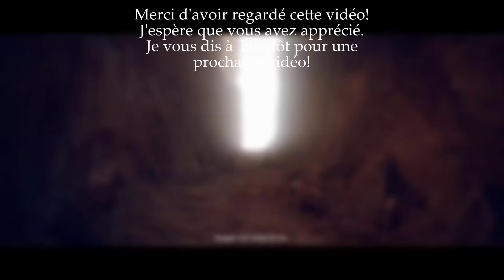POKÉMON VIOLET ~ ÉPISODE 21 ~ NOUVEAU POKÉMON !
Pokémon Écarlate/ Violet est un RPG du studio Game Freak. Cet opus introduit la 9ème génération de Pokémon et permet pour la première fois d'explorer le jeu dans un vaste monde ouvert. Combattez en tour par tour et devenez le meilleur dresseur de la région.